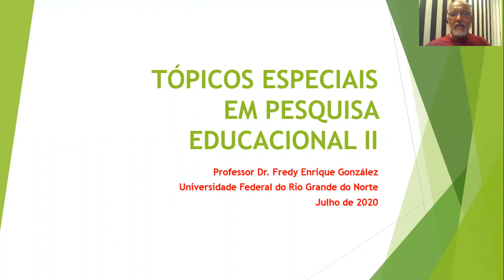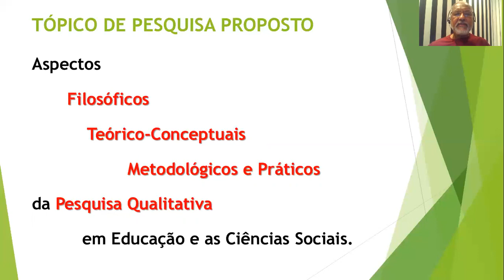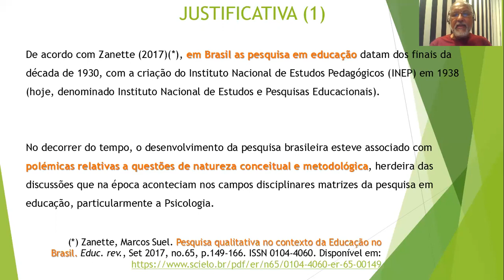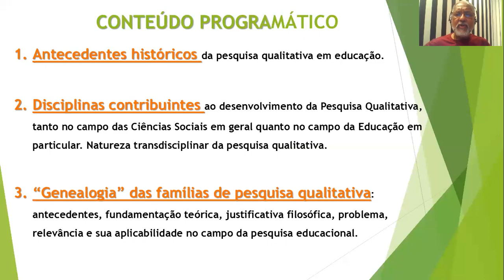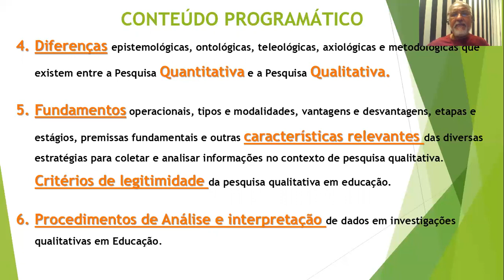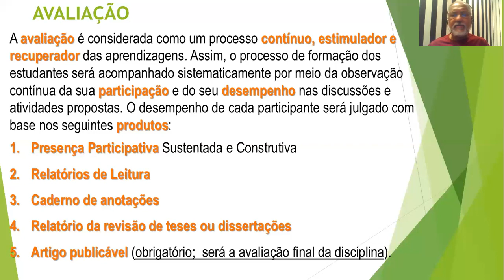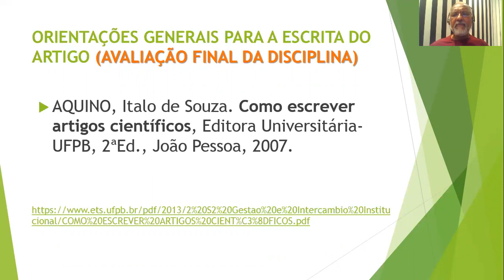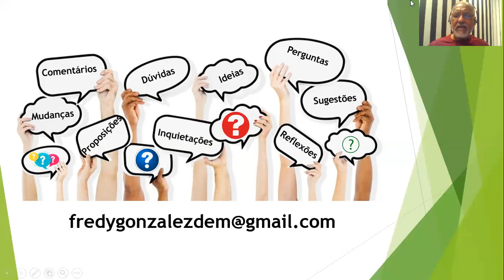APRESENTAÇÃO PRG PESQUISA QUALITATIVA FREDY GONZÁLEZ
Apresentação do prof. Fredy Enrique González sobre a disciplina "Tópicos Especiais em Pesquisa Educacional II" -  Julho de 2020